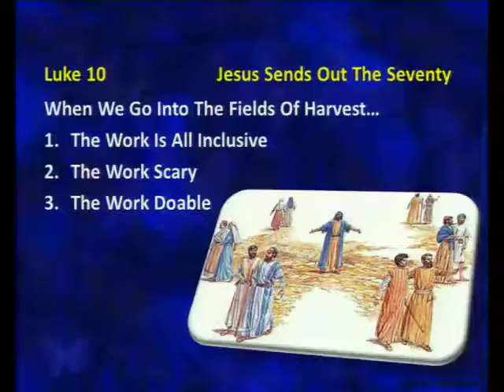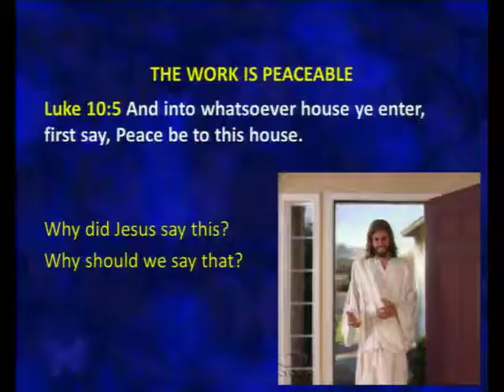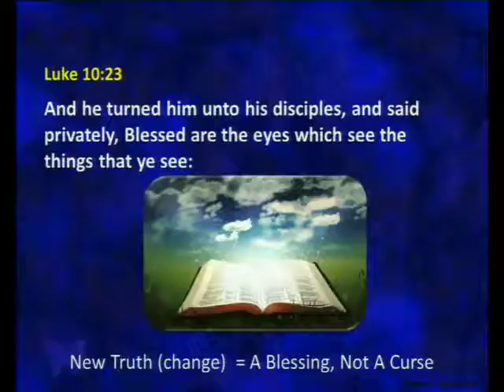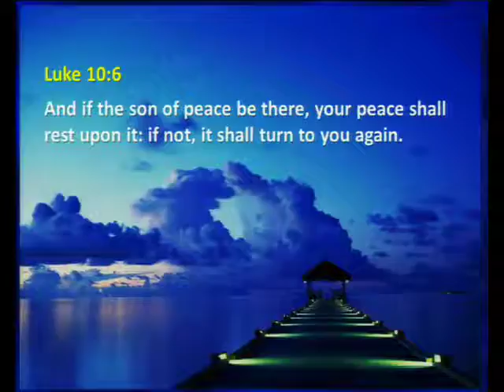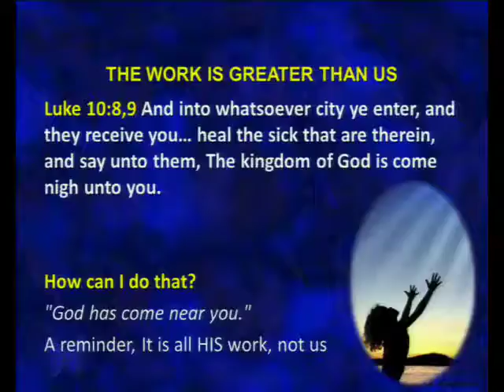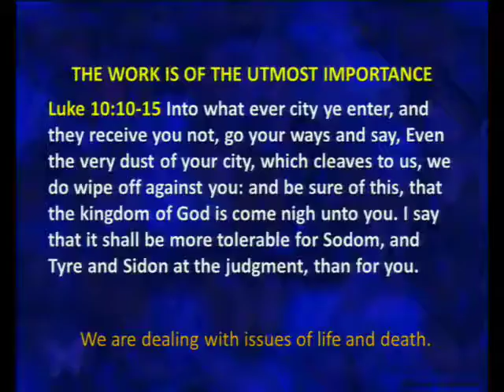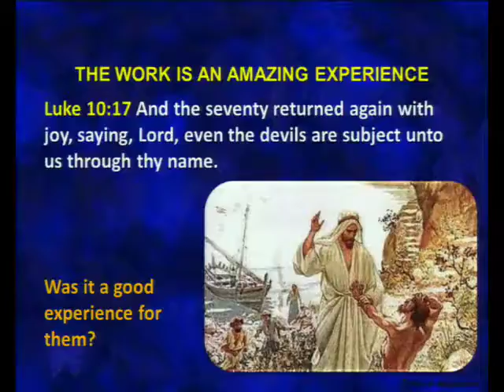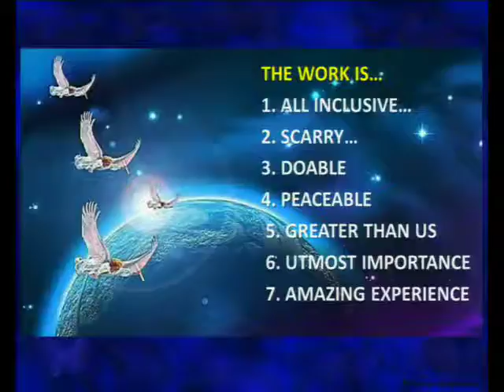If Not Us, Who?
Presented on April 29, 2017 by Pastor Bob Joseph.